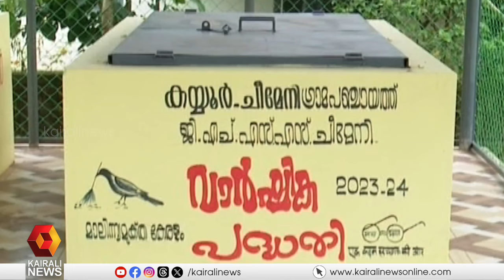കാസര്‍ഗോഡ് ചീമേനി ഗവണ്‍മെന്റ് സ്‌കൂളിന്റെ സ്ഥലം കൈയ്യേറാന്‍ ശ്രമം | KASARGOD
സ്‌കൂളിന്റെ സ്ഥലം കൈയ്യേറാന്‍ ശ്രമം;കാസര്‍ഗോഡ് ചീമേനി ഗവണ്‍മെന്റ് ഹയര്‍ സെക്കന്‍ഡറി സ്‌കൂളിലാണ് സംഭവം
Attempt to grab the land of Chimeni Government School, Kasaragod